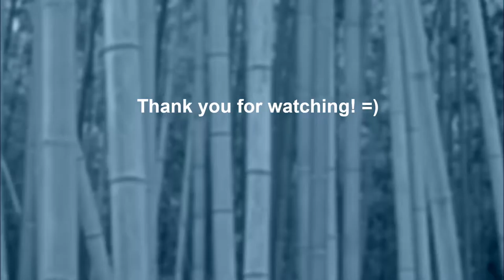StarCraft 2 Co-op Weekly Mutation - Temple of Pain (Temple of The Past) with Kerrigan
Its all mineral barriers and insanely durable enemy units in this Temple of Pain, GG!